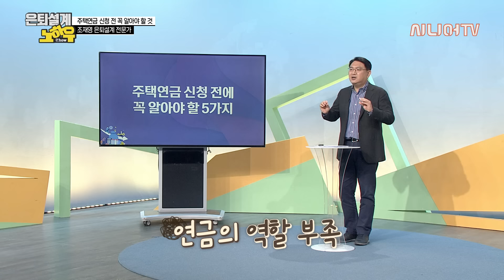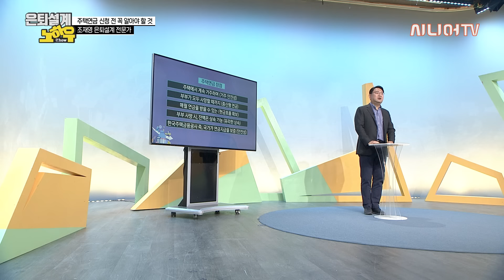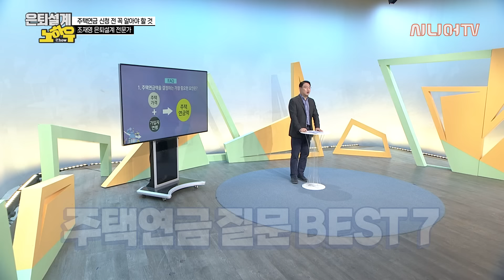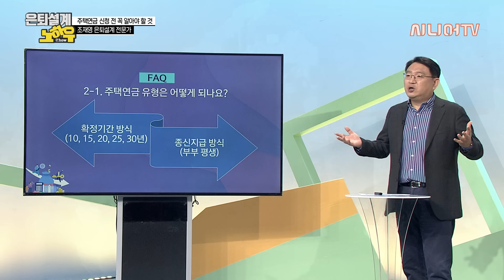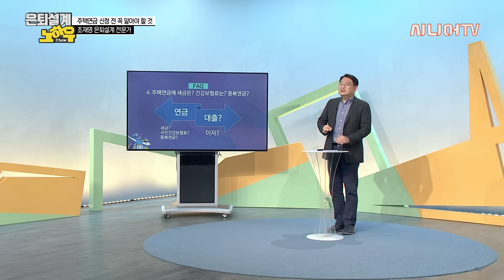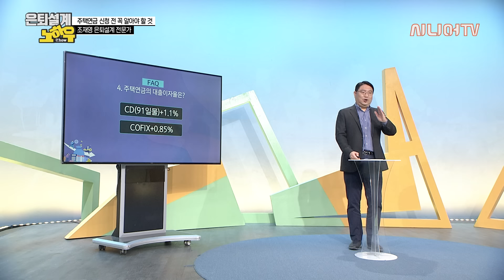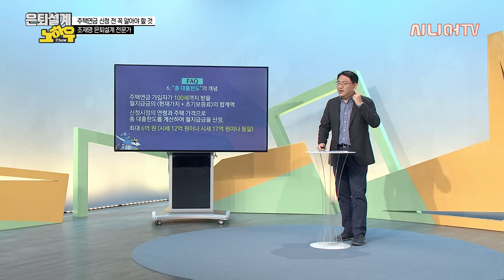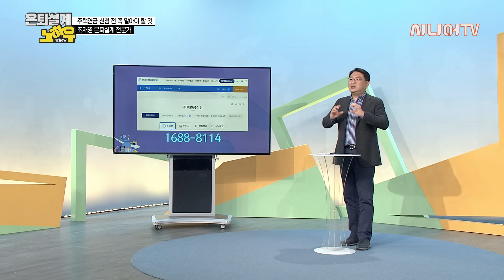주택 연금 신청하기 전 꼭 알아야 하는게 있다? [은퇴설계 노하우 74회]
오늘은 은퇴설계에 대한 강의를
조재영 부동산 은퇴 설계 전문가님과 함께합니다.

02:25 주택연금의 장점
13:27 주택연금 현황
16:51 주택연금 FAQ
40:53 알아둬야할 주택연금의 단점